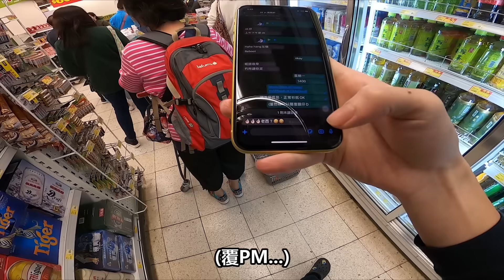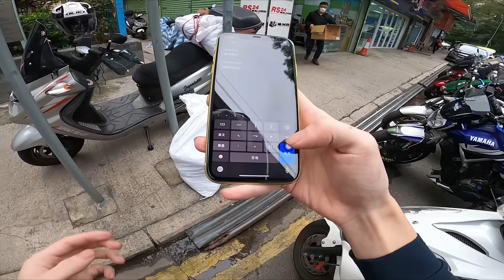一個唔識既觀眾(被迫)體驗魚波生活🤪🤪🤪然後...【魚波vlog#27】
齊來體驗魚波的生活~跟住我吧!
睇完記得Like，Share，「訂閱」頻道呀！